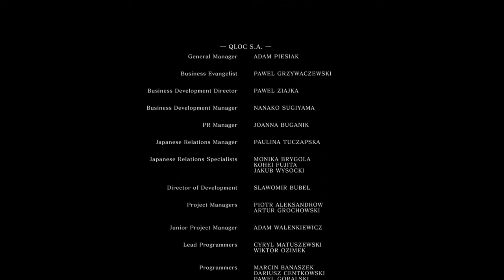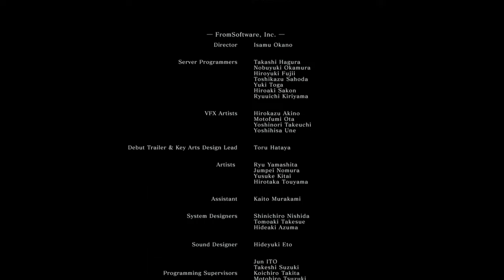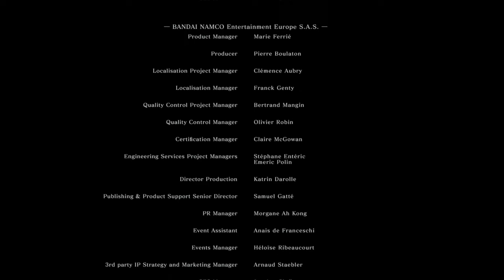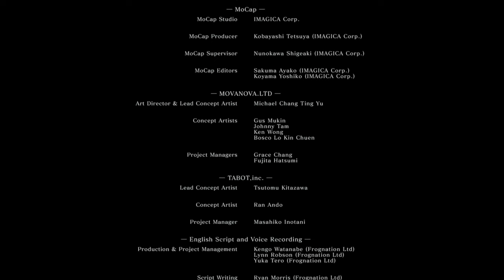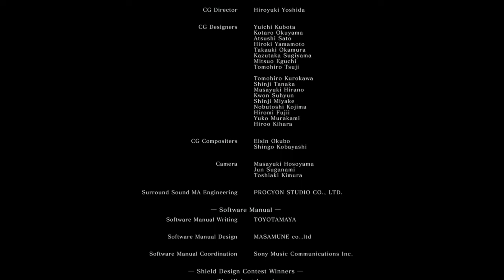Let's Play Dark Souls - Part 69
All epic journeys must eventually come to an end. It's been an honor and pleasure, everybody!